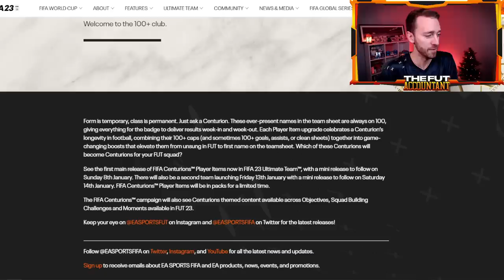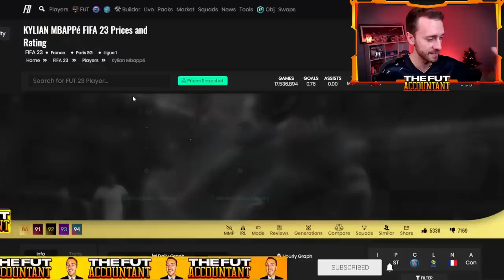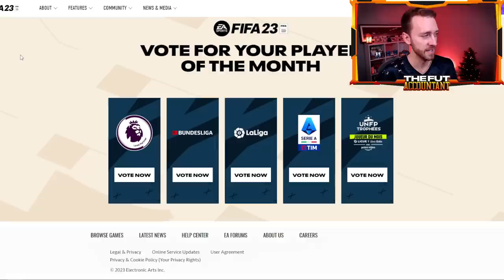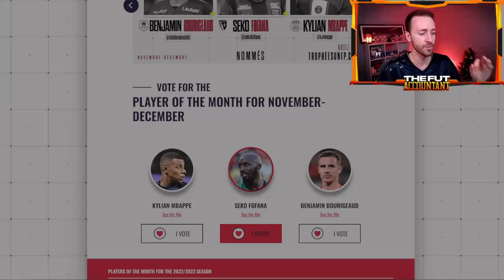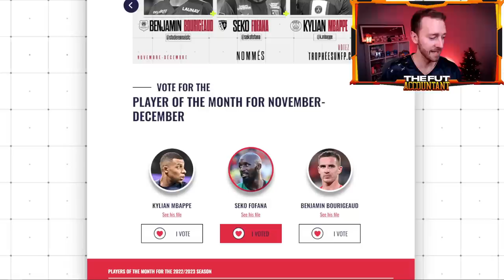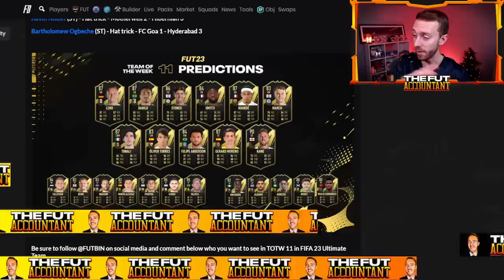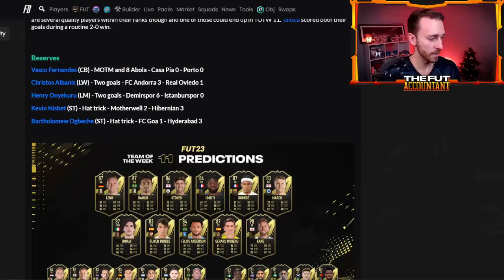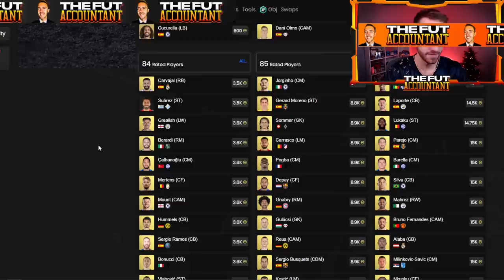EA Know EXACTLY What They’re Doing…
EA Know EXACTLY What They're Doing right now in FIFA 23 Ultimate Team. The TOTY Hype is building, at the expense of FUT Centurions being a bit underwhelming. We talk about it all in today's FIFA 23 market video!